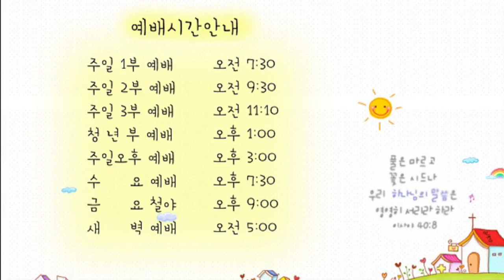21.3.12. 광주안디옥교회 온라인 새벽예배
본문: 시편 139편 1~16
제목: 나를 만드신대로 인도하시는 하나님
설교: 박영우 담임목사

1   여호와여 주께서 나를 살펴 보셨으므로 나를 아시나이다
2   주께서 내가 앉고 일어섬을 아시고 멀리서도 나의 생각을 밝히 아시오며
3   나의 모든 길과 내가 눕는 것을 살펴 보셨으므로 나의 모든 행위를 익히 아시오니
4   여호와여 내 혀의 말을 알지 못하시는 것이 하나도 없으시니이다
5   주께서 나의 앞뒤를 둘러싸시고 내게 안수하셨나이다
6   이 지식이 내게 너무 기이하니 높아서 내가 능히 미치지 못하나이다
7   내가 주의 영을 떠나 어디로 가며 주의 앞에서 어디로 피하리이까
8   내가 하늘에 올라갈지라도 거기 계시며 스올에 내 자리를 펼지라도 거기 계시니이다
9   내가 새벽 날개를 치며 바다 끝에 가서 거주할지라도
10   거기서도 주의 손이 나를 인도하시며 주의 오른손이 나를 붙드시리이다
11   내가 혹시 말하기를 흑암이 반드시 나를 덮고 나를 두른 빛은 밤이 되리라 할지라도
12   주에게서는 흑암이 숨기지 못하며 밤이 낮과 같이 비추이나니 주에게는 흑암과 빛이 같음이니이다
13   주께서 내 내장을 지으시며 나의 모태에서 나를 만드셨나이다
14   내가 주께 감사하옴은 나를 지으심이 심히 기묘하심이라 주께서 하시는 일이 기이함을 내 영혼이 잘 아나이다
15   내가 은밀한 데서 지음을 받고 땅의 깊은 곳에서 기이하게 지음을 받은 때에 나의 형체가 주의 앞에 숨겨지지 못하였나이다
16   내 형질이 이루어지기 전에 주의 눈이 보셨으며 나를 위하여 정한 날이 하루도 되기 전에 주의 책에 다 기록이 되었나이다

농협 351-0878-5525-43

도서비13000원. 배송비는 없습니다.